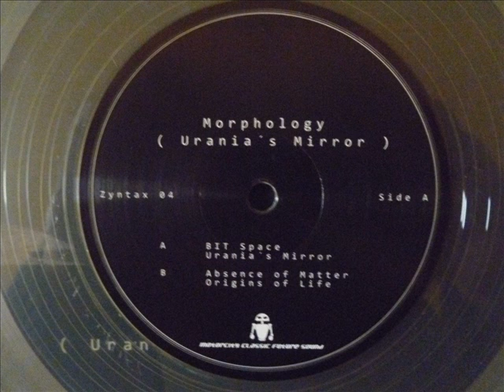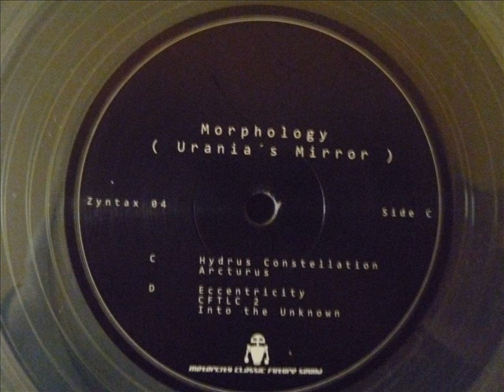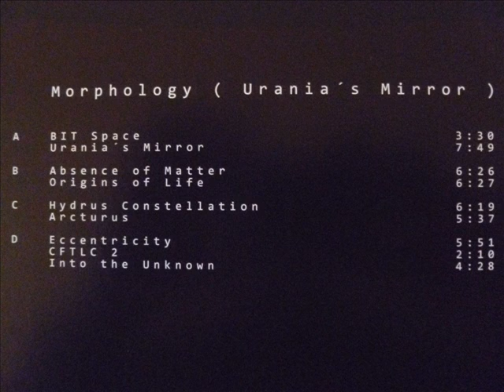Morphology - Into The Unknown (2010)